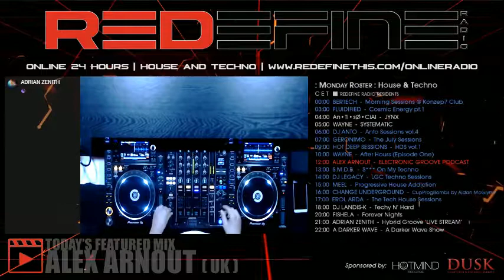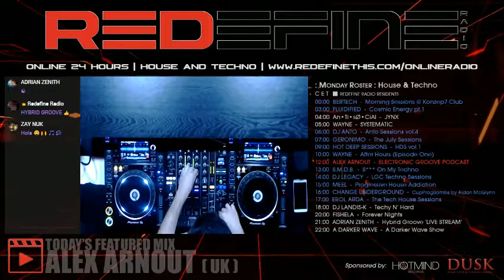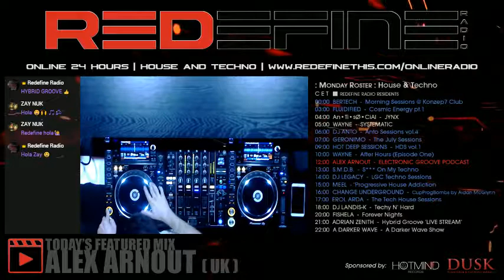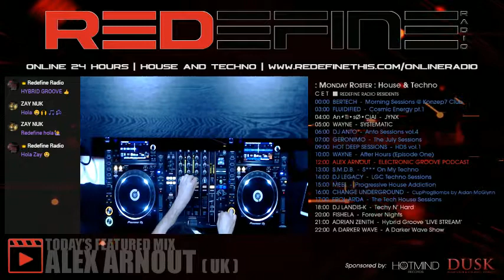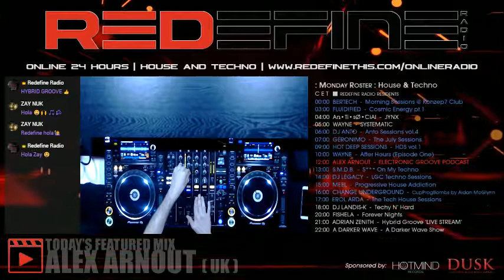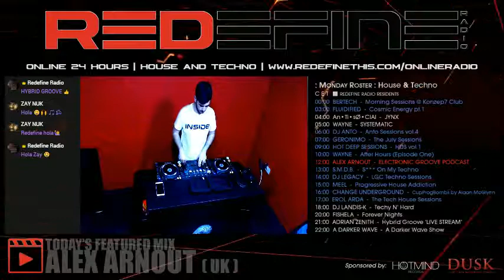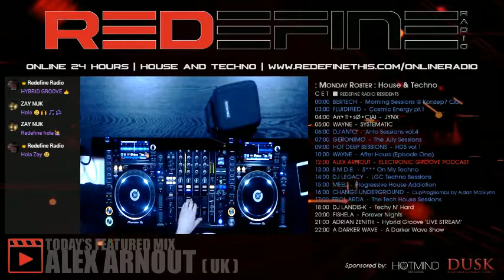Adrian Zenith Hybrid Groove 007 Live on Redefine Online Radio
Redefine Radio : Listen to my live show Hybrid Groove 005🔊

Every Sunday & Monday🍻

Start 21:00

24 hour online radio of non-stop underground House & Techno.

This is a non-profitable live stream. Simply social network sharing for the love of music. Always looking for new sessions to add to the weekly roster, want yours as a Featured Guest Mix? Does you're session appear on our roster and wish to have it removed?

WEEKLY SCHEDULE
Mondays | House & Techno
Tuesdays | Strictly Techno
Wednesdays | House & Techno
Thursdays | Throwback Thursday (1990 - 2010)
Friday | House & Techno
Saturdays | House & Techno
Sundays | Strictly House